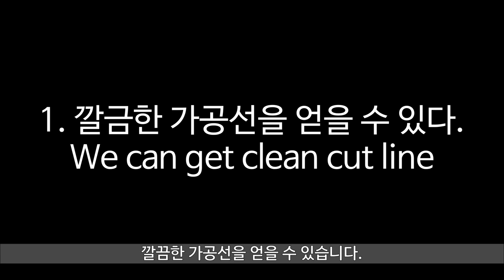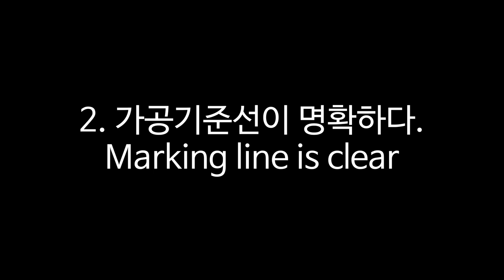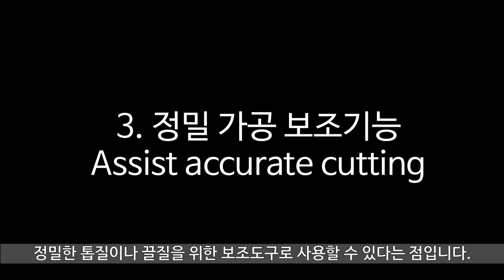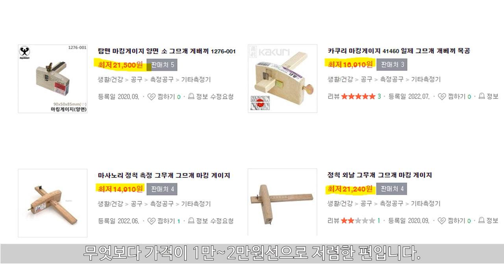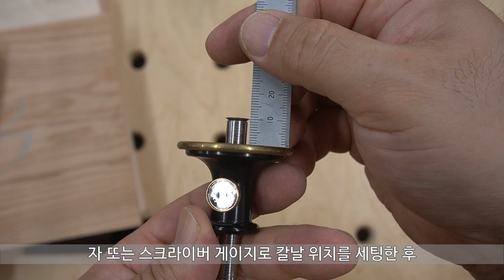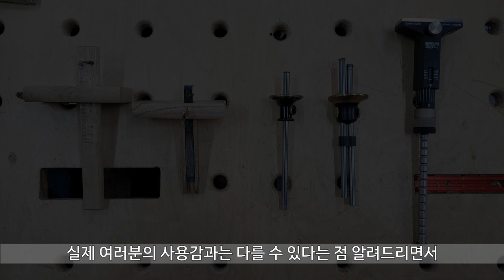마킹게이지의 장점과 종류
짜맞춤에서 목재에 정확한 선을 그어서 남길 곳과 버릴 곳을 표시하는 일이 선행되야 합니다. 이 표시를 연필선으로도 할 수 있겠지만 마킹나이프로 칼금을 그어 표시하는 것이 더 좋다고 생각됩니다.

그 이유를 설명하고  제가 사용중인 세가지 종류의 마킹게이지를 중심으로 종류별 특징과 장단점 등을 다루어 보았습니다.